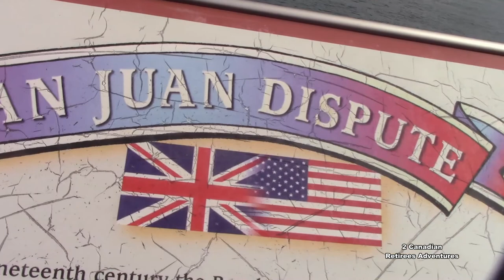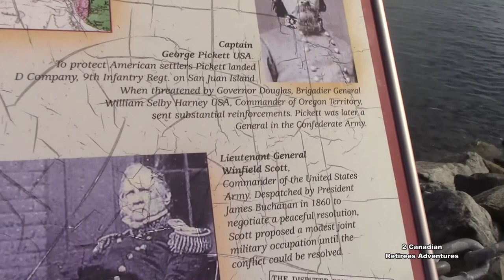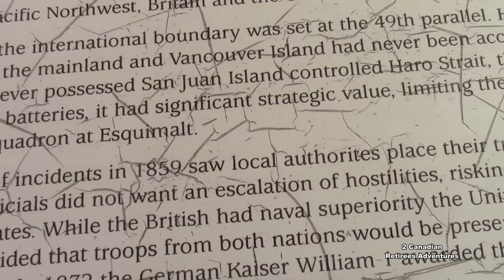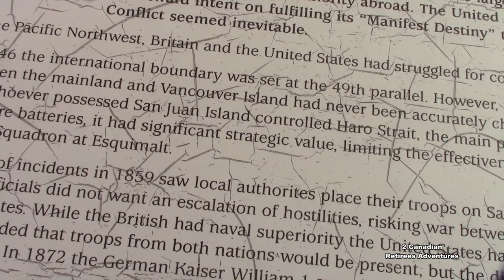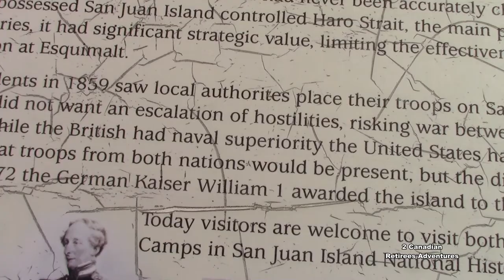TRAVELLING🇨🇦: Sydney By The Sea Victoria BC Canada/Sydney BC thành phố biển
Sydney ís lovely town, it's good for retirement couple like us. We're really like to live here in the future.
Sydney là một thành phố biển, những người về hưu như chúng tôi rất thích hợp.
Đi cả ngày không gặp nhiều người Á Châu.
Tương lai sẽ là thành phố biển chúng tôi sẽ dọn nhà về đây ở.